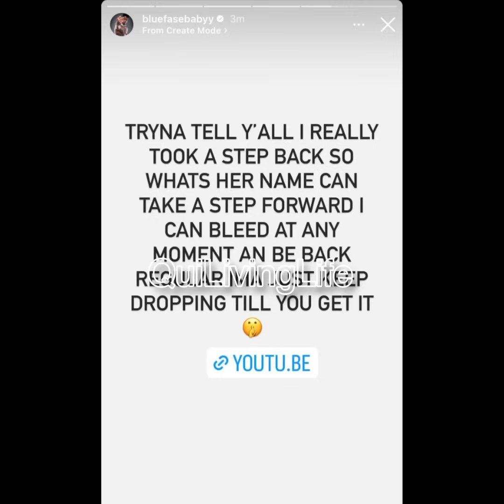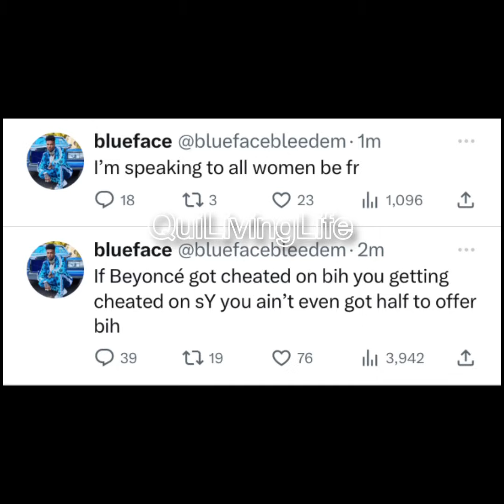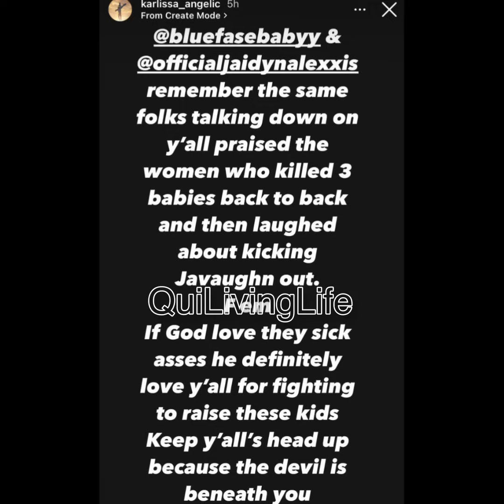Blueface Tells His BM To Watch Chrisean Rock Baby 😳 Because He Will Have Custody